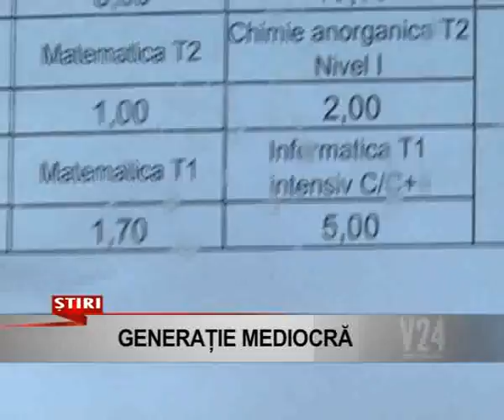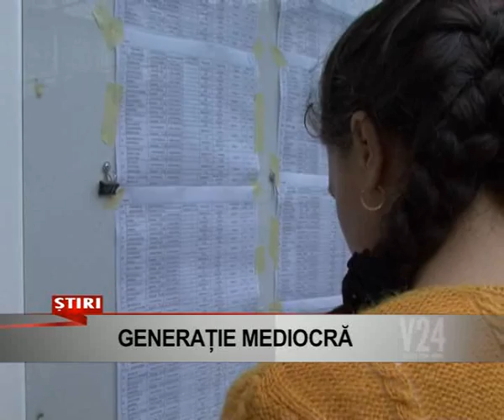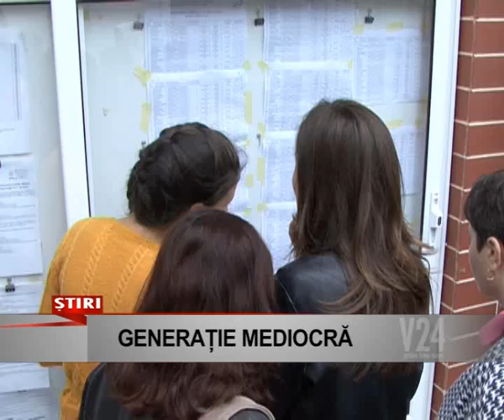generatie mediocra www v24tv